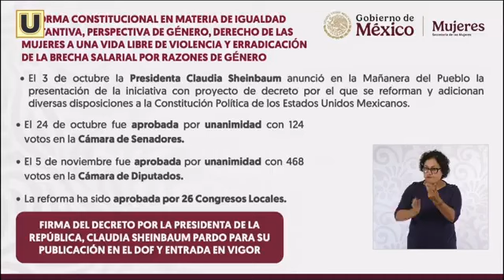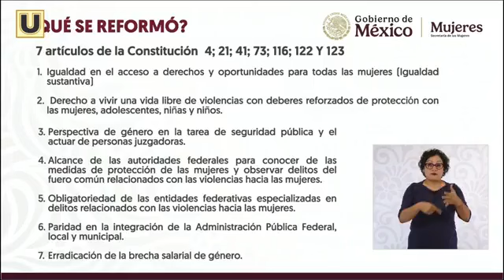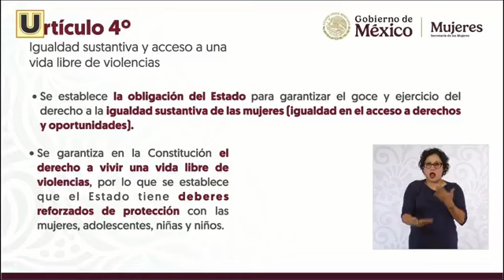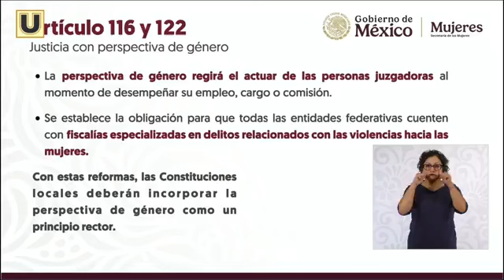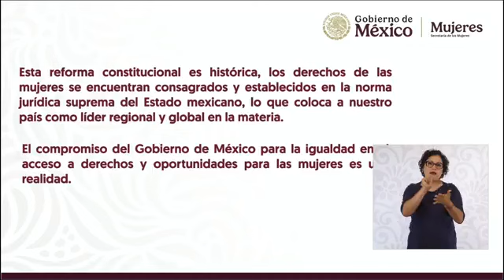La Analogía de la Mañanera con Pepe Altúzar - 15 de noviembre